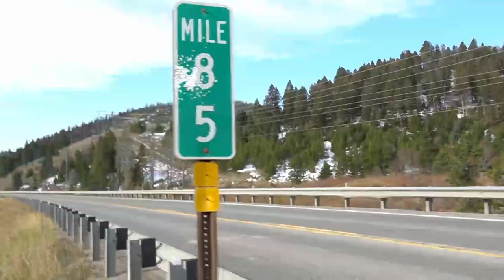Montana Painter's Alliance Fall 2019 Paint-out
Nate Closson and I traveled to Lincoln Montana (yes-where the unibomber hid out) We met up with a gang of painters from around the state. The group is called the Montana Painter's Alliance. We get together twice a year to paint the incredible beauty of Montana. This video is just some of the paintings we made. I am trying to learn more about making videos-so I hope you like these time-lapses. My apologies for the wind noise! Next video will be better ;)

My name is Kenneth Yarus and I am a painter from Montana. I love to get out into nature and bring my paints along. I am hoping to share my adventures and how I paint with the world.